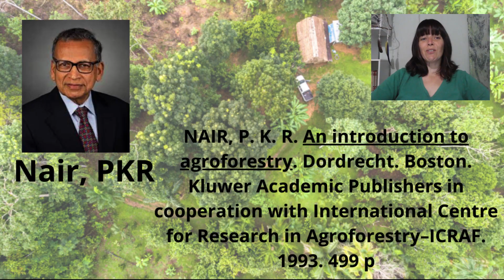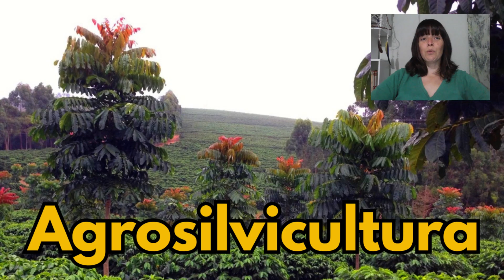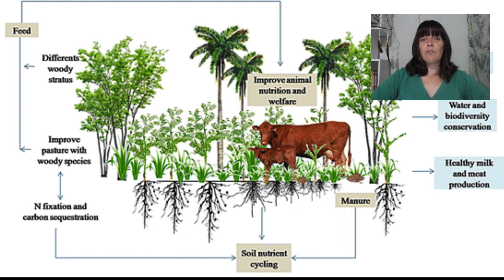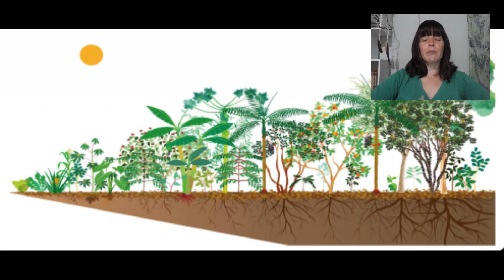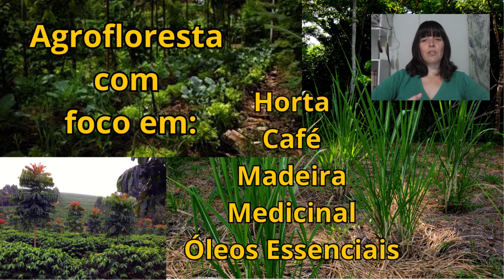Quais são os tipos de Agroflorestais? Agrofloresta - Agroflorestal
Quais são os tipos de Agroflorestais? Agrofloresta - Agroflorestal - ILPF - Agrofloresta Sucessional - Agrofloresta Agroecológica - Ernst Gotsch - Agrofloresta Sintropica - Princípios da Agrofloresta

Nair, em 1993, propôs os conceitos para os tipos de agroflorestas que ele definiu como agrosilvicultura, silvopastoris e agrossilvipastoris. Sendo formas de integração entre atividades agrícolas, silviculturais e pecuárias. Esses conceitos são baseados na ideia de que diferentes sistemas produtivos podem ser combinados de maneira sinérgica, maximizando os benefícios econômicos, sociais e ambientais.